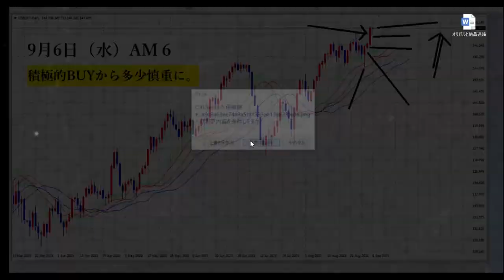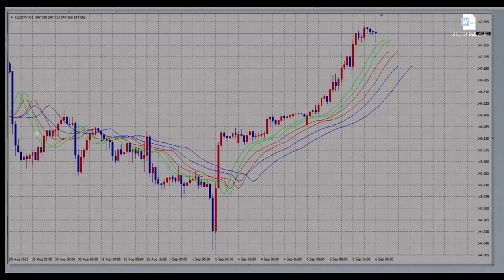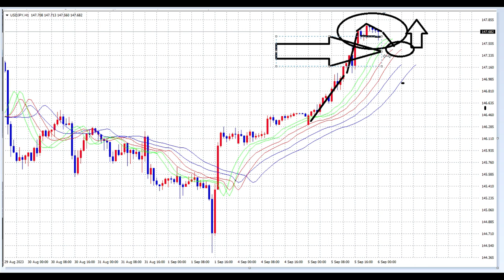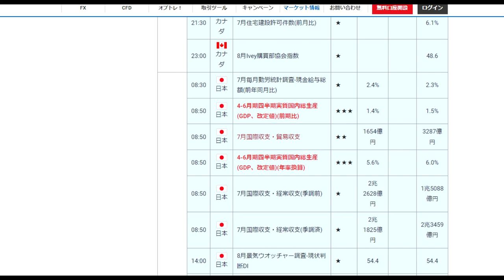【FX】テクニカル上昇圧力３日目（変わり目になる備え）